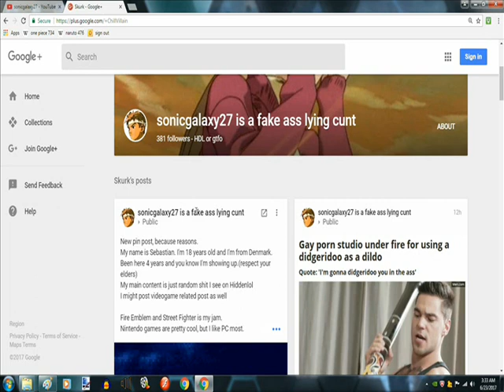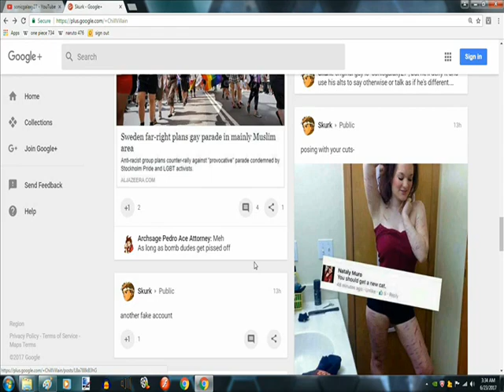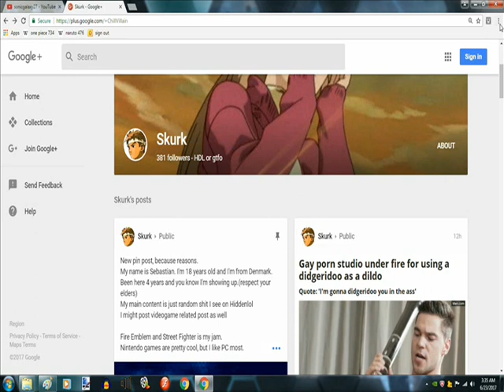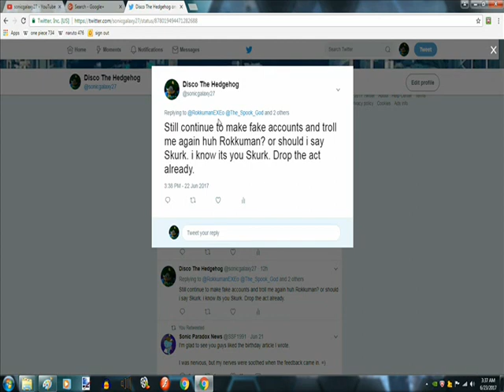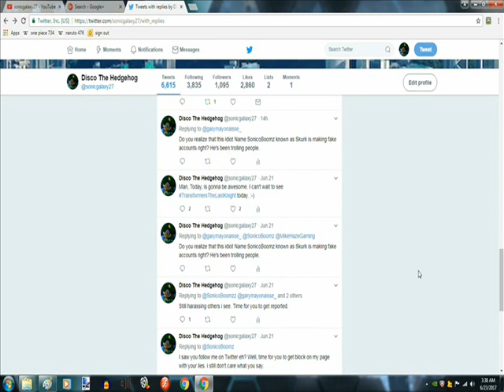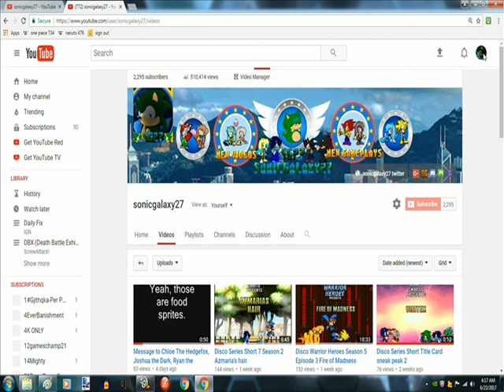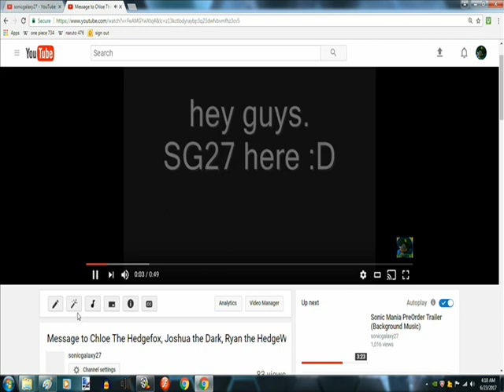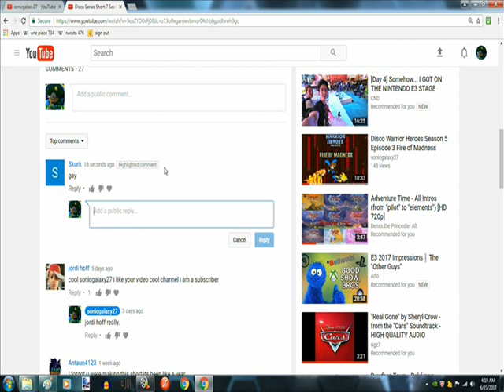Everyone just report Skurk account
This guy name Skurk trying to harass me by changing his name to (sonicgalaxy27 is a fake ass lying cunt) After i saw that on his account i'm like WTF. But later, he change his name back to his original name so no one won't see it. How pathetic he is. This is just sad for him. Lets not forget that he also been making fake accounts on twitter and youtube just to troll alot of users and been making lies against me. He is doing this because i call him out on his bullshit because he thinks i said shut up to him 10 weeks ago, but i didn't. He just trying to lie so he can continue to make fake accounts to troll me and he won't admit what he did. No matter what he says, no matter what did, he is nothing but a lying bastard. I know how he works. I can tell its him. I don't care what he says. He is still lying, here and now. if you guys don't know where his accounts is, the link is down below. including his twitter account. Just block and report and Ignore him.

Note: Make sure that his account gets block and reported because i'm getting sick of Skurk now with his fake accounts. If he trys to reply to you with his lies, don't listen to him. He needs to drop the act and admit that he is lying but i know won't do it.